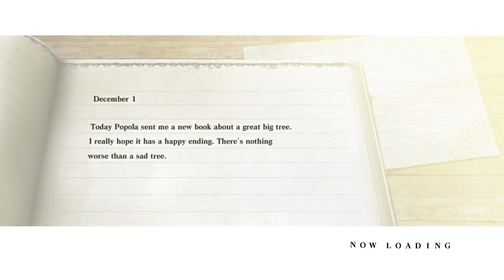Let's Play NieR! Part 11! Blind!